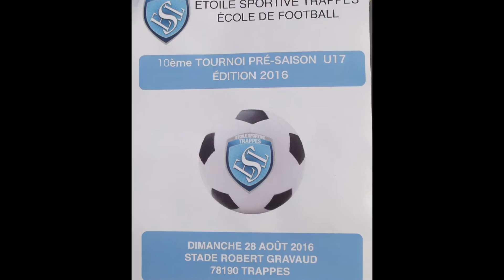Les U17 ESG au Tournoi pré saison Trappes 280816